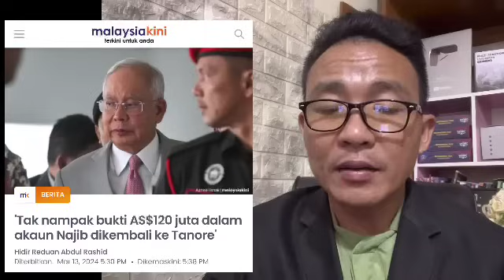GEMPAR : PENGAMPUNAN NAJIB DITARIK BALIK?